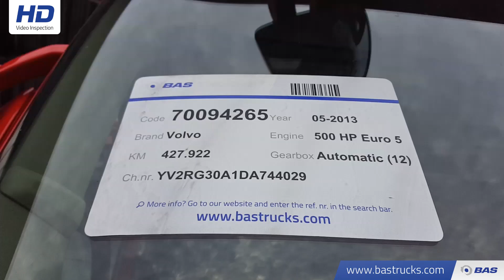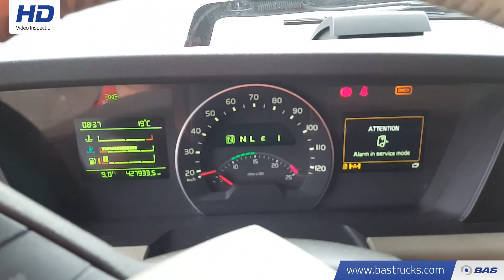70094265 Volvo FH 500